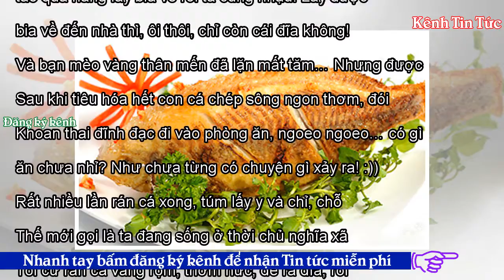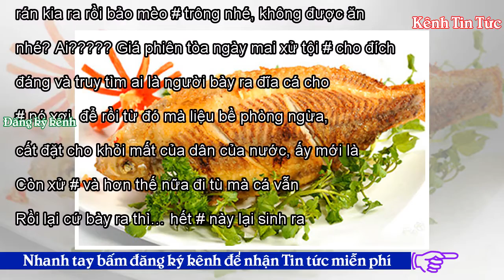Chuyện con mèo và đĩa cá rán - Kênh Tin Tức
Chuyện là nhà tôi có nuôi một con mèo. Rất khôn. Khôn tới mức hình như nó hiểu được tiếng người. Thức ăn nấu xong để trên bàn, chỉ cần úp cái lồng bàn sơ sài chống bụi, ruồi muỗi và bảo nó, không được ăn vụng. Nó nhìn tôi bằng ánh mắt rất lạ, cứ như là định nói, sao coi thường nhau thế? Đằng nào rồi chốc nữa chả cùng chén! Bởi nói chung, mèo nhà tôi thì chủ xơi gì, nó xơi đó. Chả kém miếng nào. Thế nên thường thì nó rất ung dung đợi đến bữa… Thế nhưng có món này là ngoại lệ! Cá chép sông rán giòn! Chả là nhà tôi gần sông Đuống, thỉnh thoảng mua được mớ cá sông của dân vạn chài. Về rán vàng lên...